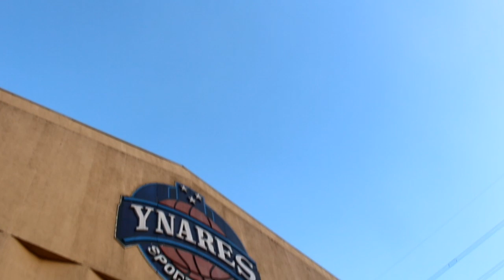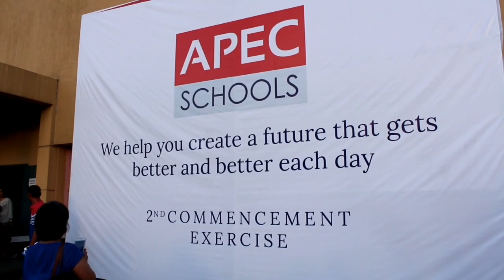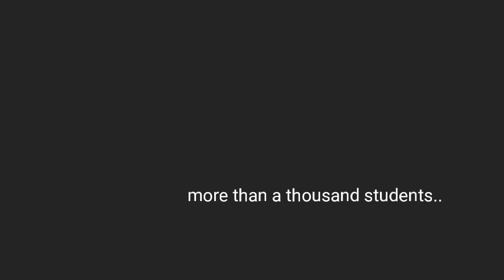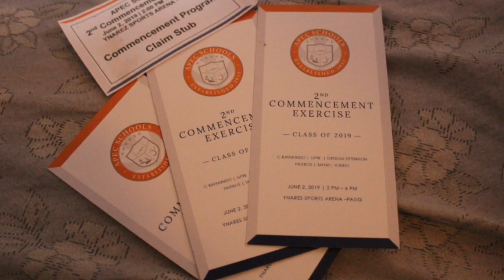Anne's Senior HS Graduation Day (APEC Schools)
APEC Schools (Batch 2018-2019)